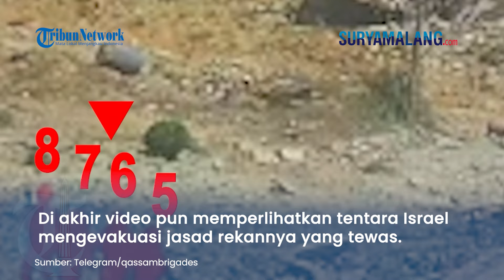Masuk Perangkap Hamas, 4 Tentara IDF Meledak Injak Bom Rakitan Tangan, 4 Zionis Lain Kocar-kacir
SURYAMALANG.COM - Hamas kembali melakukan penyergapan terhadap Pasukan Pertahanan Israel (IDF).

Detik-detik penyergapan diunggah di Telegram pada Kamis (8/8).

Dinarasikan Hamas menggunakan alat 'Sajil' untuk meledakkan musuh di Al-Farahin, sebelah timur kota Khan Yunis.

Terlihat 8 tentara Israel mendekati rakitan bom Hamas yang sudah dipasang di lokasi.

Tak berselang lama, 4 tentara Israel meledak dahsyat hingga 4 zionis lainnya lari ketakutan.

Di akhir video pun memperlihatkan tentara Israel mengevakuasi jasad rekannya yang tewas.

(Tribun-Video.com/Nanda)